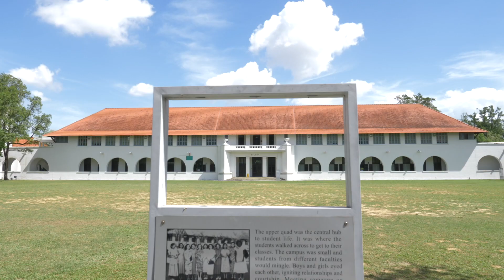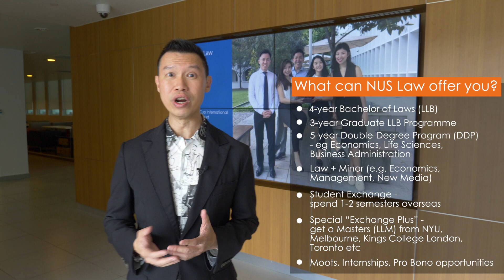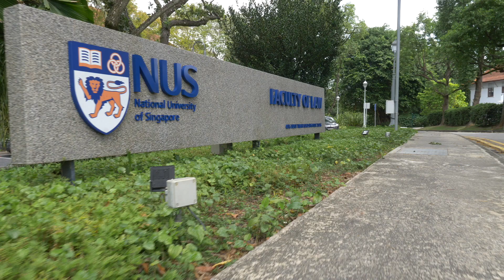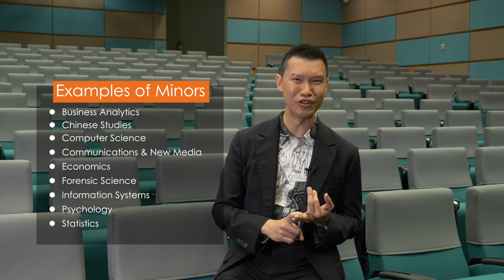Professor David Tan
NUS Law e-Open House 2020
Meet Professor David Tan
Vice Dean (Academic Affairs)